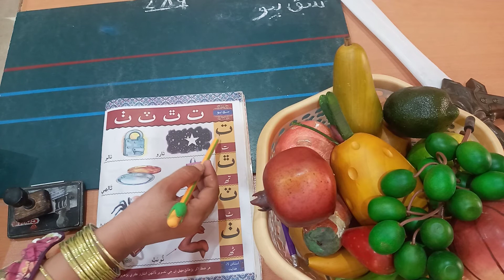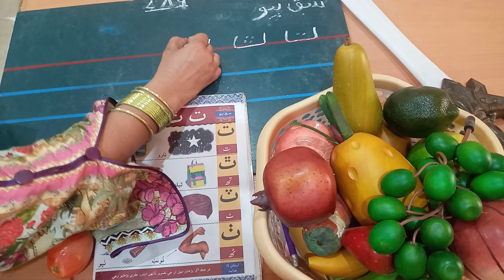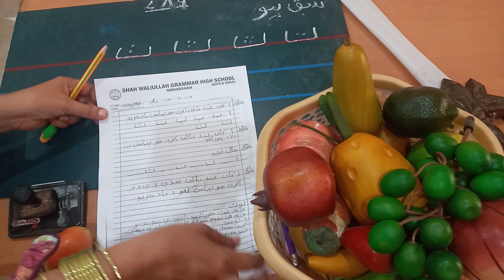SIN 1.2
subject: Sindhi
class: 1st
chapter: 2nd